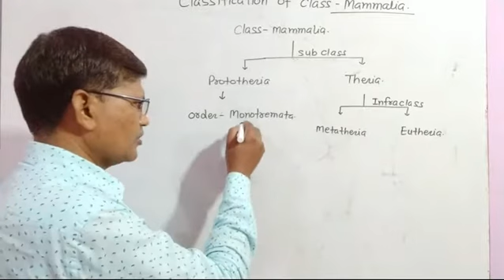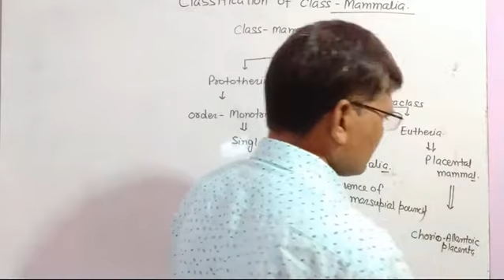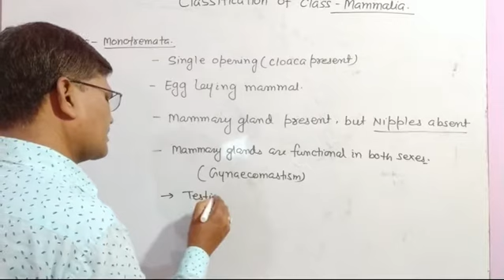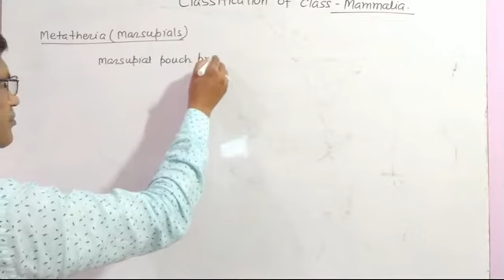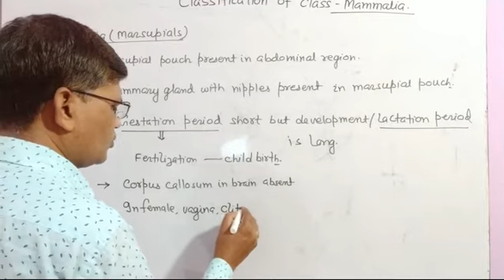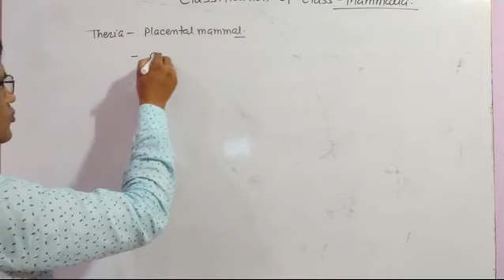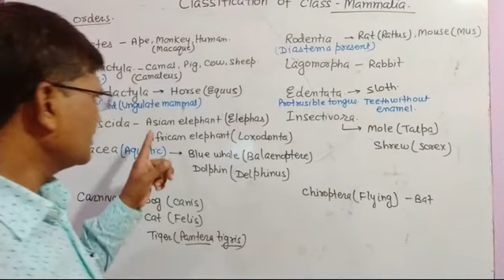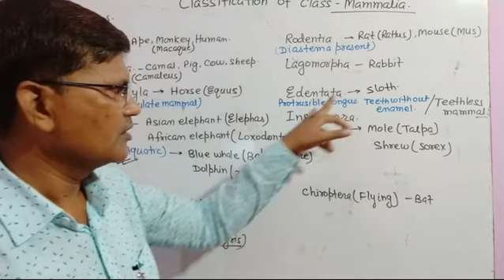Classification of mammalia .Kingdom Animalia.Dr.Dharmvir Kumar Sinha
Class Mammalia is divided into two subclasses prototheria and theria.Subclass theria is in infraclass metatheria and eutheria.Metatherians are marsupial mammals while theria is true placental mammals.